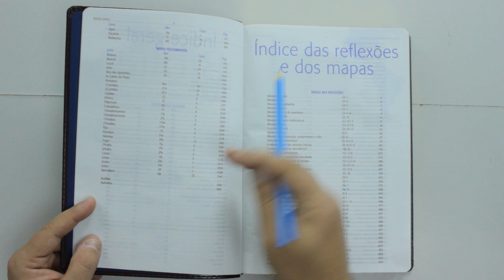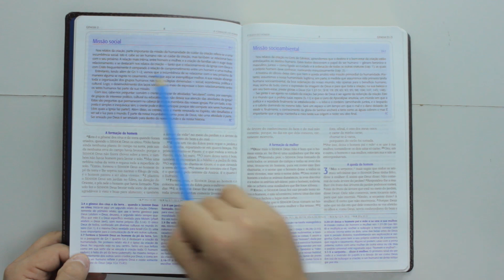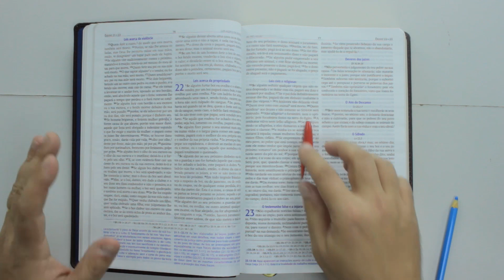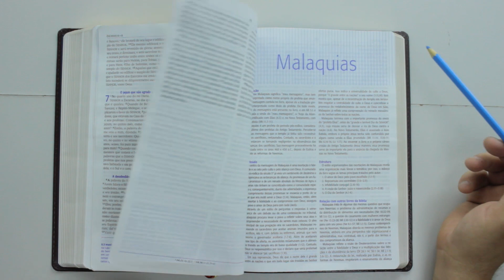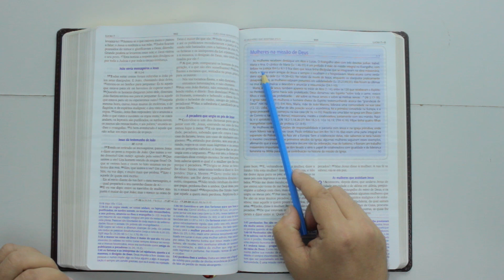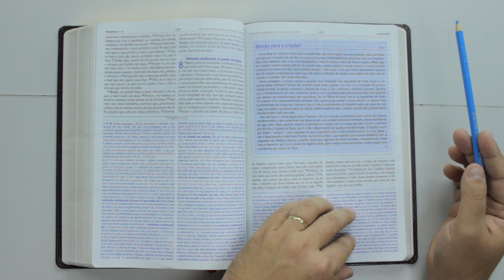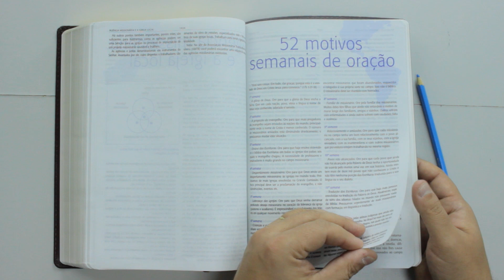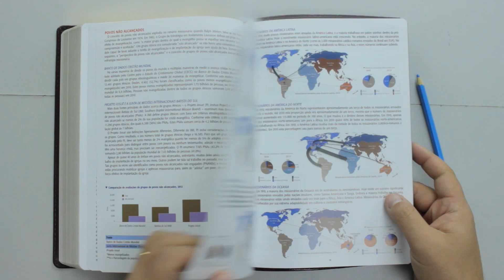BÍBLIA MISSIONÁRIA DE ESTUDO - REVIEW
No Review de hoje apresento a Bíblia Missionária de Estudo. Um amterial que não pode faltar em sua estante.

BAIXE O E-BOOK GRATUITO “INDICAÇÕES DE LEITURA" E ASSINE A NEWSLETTER DO NASCIDO!

Lives Exclusivas, Estudos, Artigos, E-Books e etc...

QUER QUE AVALIEMOS SUA PUBLICAÇÃO? MANDAR UM PRESENTE? MANDAR UMA CARTINHA?

Mande para nossa caixa postal:
Caixa Postal 73 - Centro - Araraquara - SP - CEP 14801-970